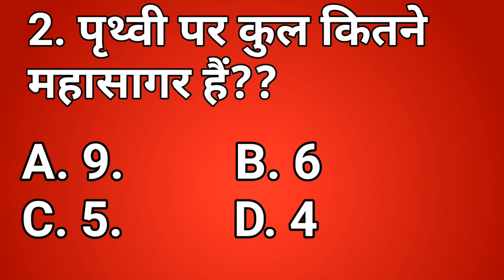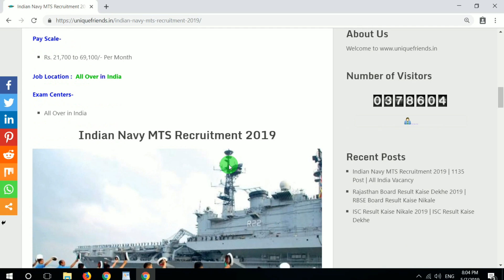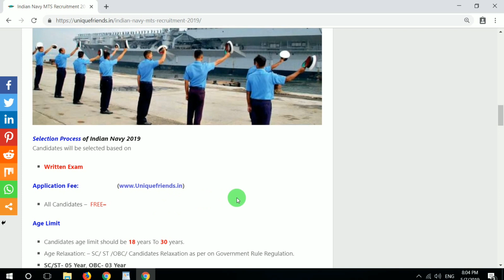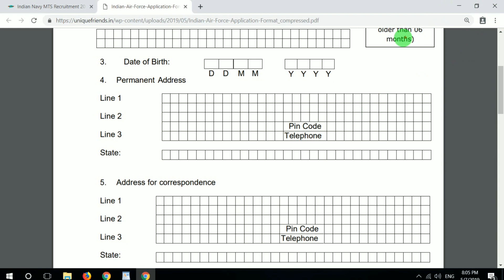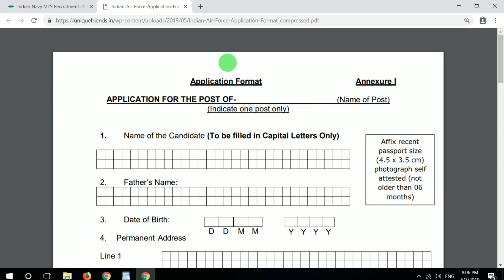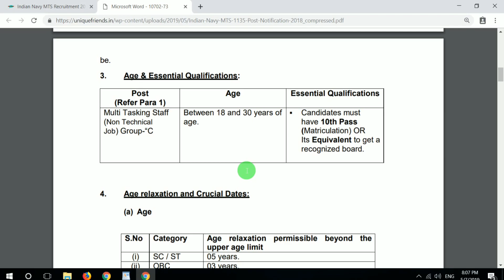Indian Navy Recruitment 2019 Apply Online | Indian Navy MTS Vacancy 10th Pass | May Latest Govt Job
Indian Navy Vacancy 2019 10th Pass | India Navy Recruitment 2019 Apply Online | May Latest Govt Job

10वी पास Indian Navy MR भर्ती 2019, सैलरी: ₹69100 | Indian Navy MR Recruitment 2019

Queries Solved:-
1. Indian Navy Vacancy 2019
2. indian navy recruitment 2019
3. indian navy bharti 2019
4. indian navy vacancy 2019 10th pass
5. indian navy vacancy 2019 12th pass
6. indian navy bharti 2019 12th pass
7. indian navy recruitment 2019 for 10+2
8. indian navy recruitment 2019 for 10+2
9. indian navy recruitment 2019 10th pass
10. indian navy recruitment 2019 10th pass
11. indian navy jobs
12. indian navy civilian recruitment 2019

►Books

►BEST Book for GK

►RRB NTPC Best Book

►My Laptop

►My Mobile

indian navy last date 2019,
indian navy vacancy 2018 last date,

Jobs after gradaution, 10th pass jobs, Latest jobs in india, Top jobs, Latest jobs, Latest rojgar samachar, Rojgar samachar, latest govt jobs 2019

Dosto is Channel par Aapko Latest Govt Jobs, Latest daily Education News, Government & Private jobs notifications such as Govt.